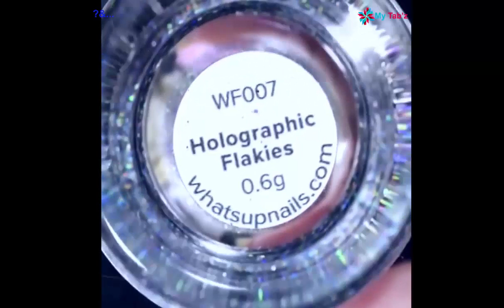10 Nail Art Designs Using HOUSEHOLD ITEMS! | The Ultimate Guide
Hey Girls,
 In today's video, Hannah is bringing you the fifth instalment of The Ultimate Guide to Household Item Nail Art! She's going to be showing you 10 more cute and super easy nail art designs that you can conveniently do at home just by using random items that you should have laying around your house! No professional nail art tools are required :) Let us know down in the comments which design is your favorite!